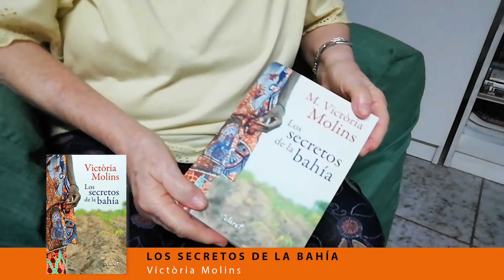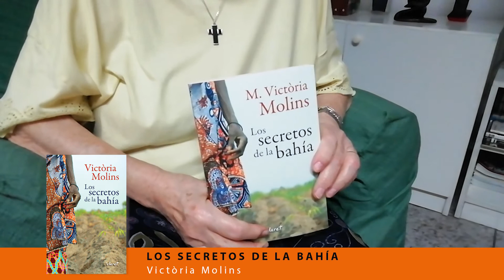Presentación online del libro Los secretos de la bahía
Los secretos de la Bahía, de M. Victòria Molins, es una novela de denuncia social inspirada en hechos reales. Reivindica temas como la injusticia, el fraude, el abuso de poder y la desigualdad social.

“Los secretos de la bahía”
Victòria Molins
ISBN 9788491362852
Páginas: 240